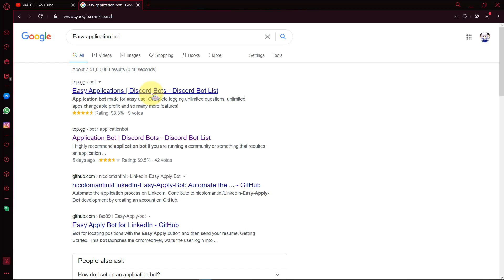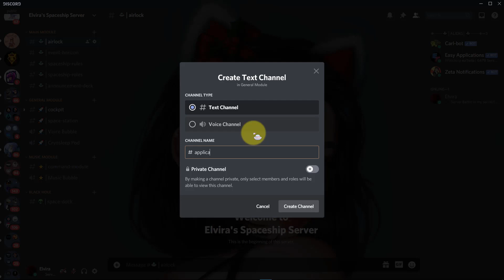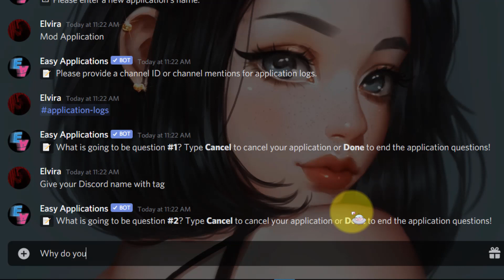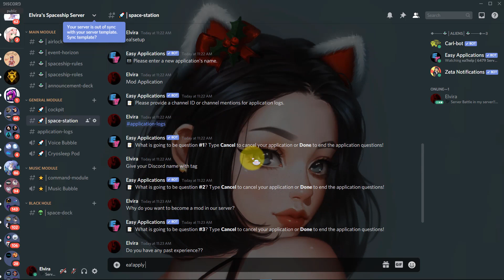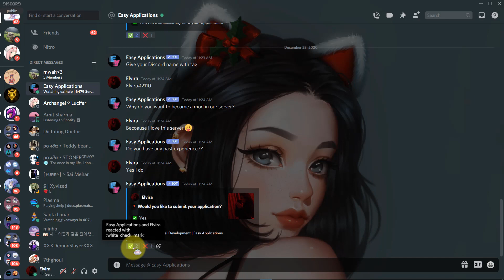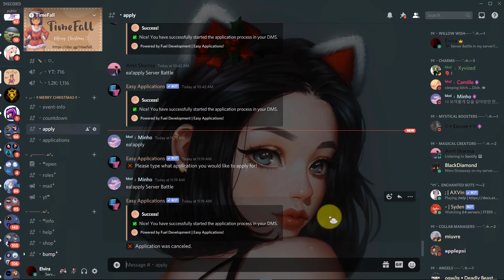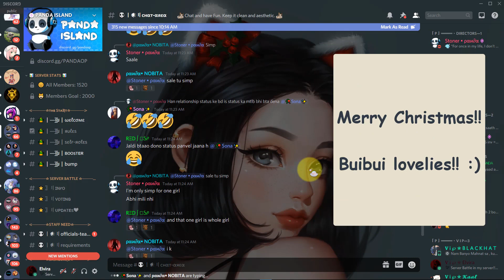How to set up Applications│Easy Application Bot│Tutorial│Join our DISCORD│Elvira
❝ OPEN ME
╰  ╴╴╴╴╴╴♡₊˚๑